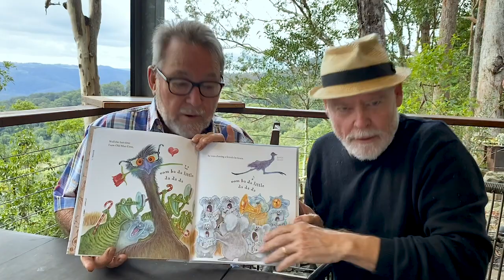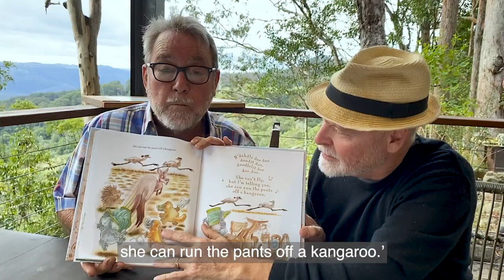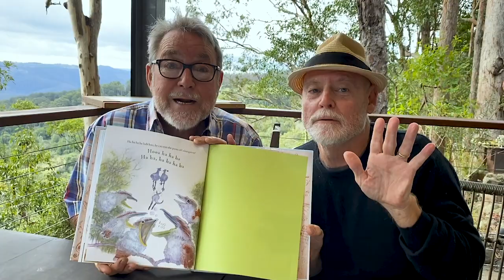Old Man Emu | Read aloud by John Williamson and Simon McLean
A new picture book adaptation of John Williamson's first and now legendary hit song, 'Old Man Emu’, to celebrate John’s 50th year of performing and the song’s 50th anniversary in 2020.